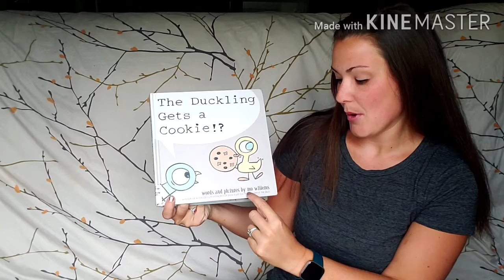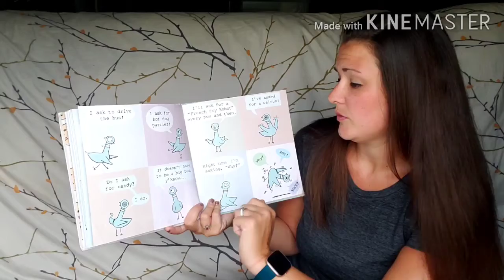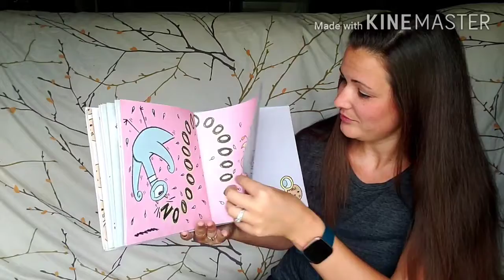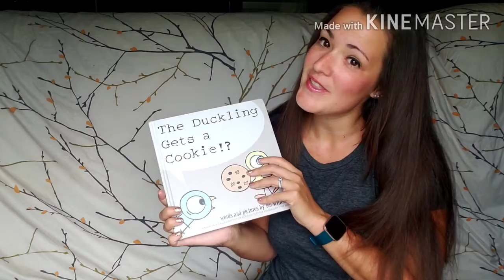Read Aloud Story Time - THE DUCKLING GETS A COOKIE? By Mo Willems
What does the Pigeon do when he sees the duckling gets a cookie just by asking nicely?

I am here to share my love of reading a books with the world. I believe kids listening to good quality books can not only teach them great aspects of life, but also helps them read, spell, imagine, dream, and grow to share their love of reading! I appreciate each and everyone of you!

Also, sometimes I do not edit out small mistakes, not because I don't notice them, but because I am not perfect and I don't pretend to be. We are all human and we all make mistakes! It is a part of life :D